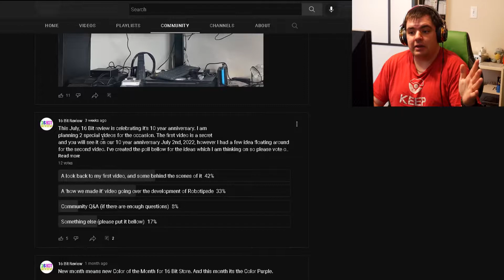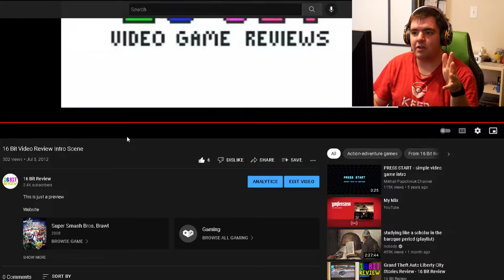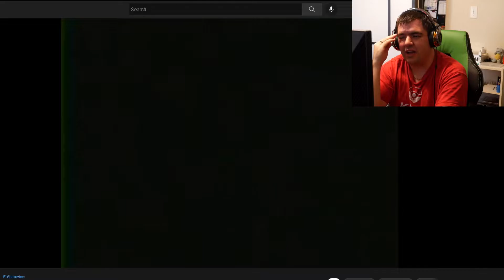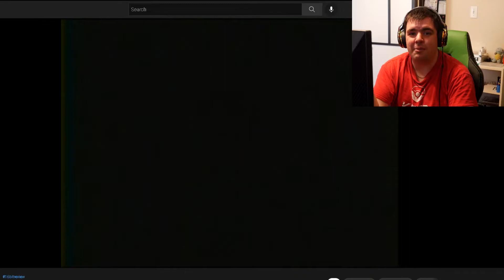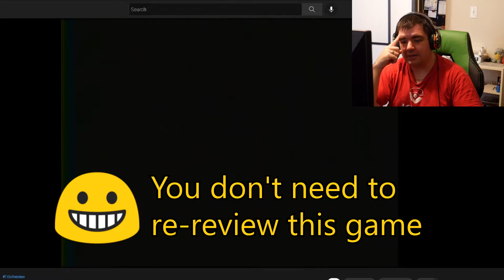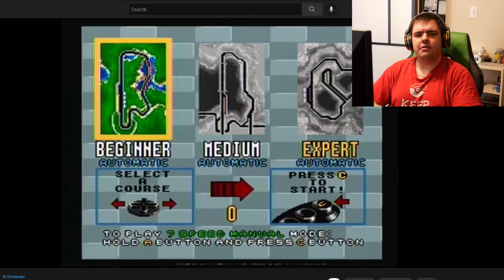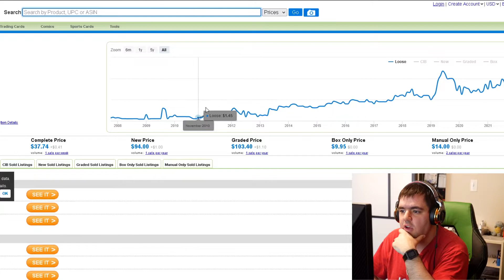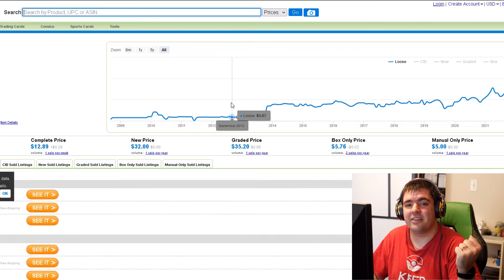16 Bit Review - Looking back at my first videos 10 years later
As requested by a poll I created earlier this year, I am taking a look back to my first video I published on this channel. Oh no, what have I signed my self up to.